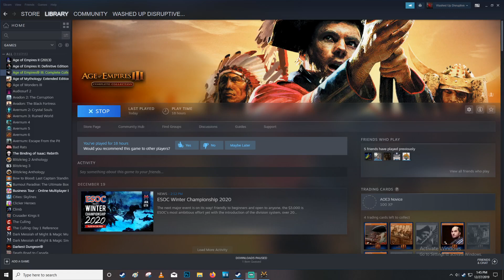AOE 3 History E7 Japanese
Today we examine the Japansese. Why not check out other content on the channel while your at it? Have a fantastic day!